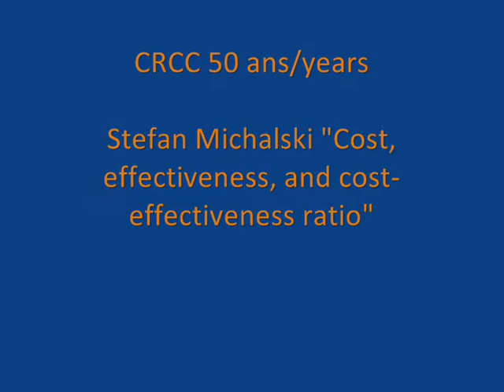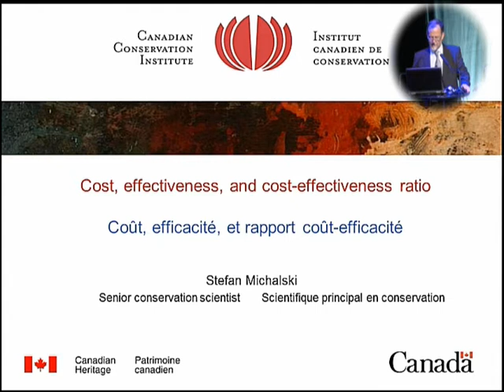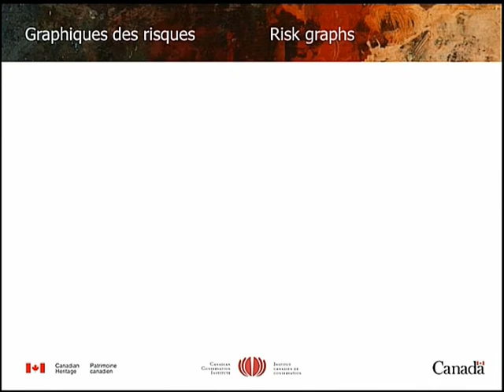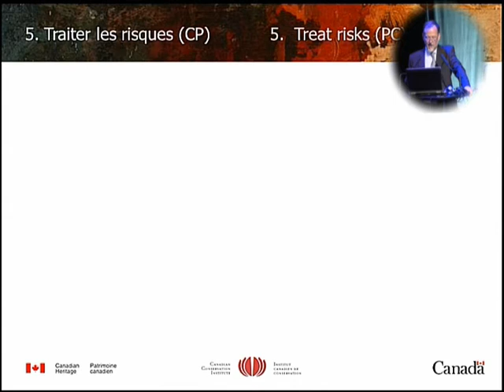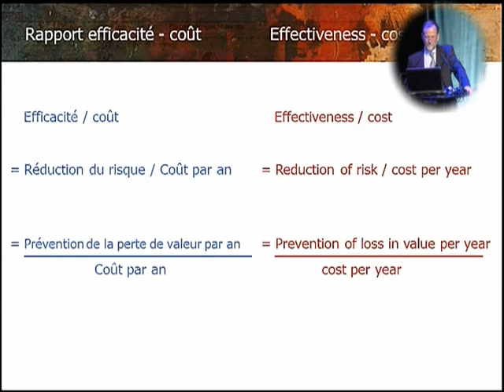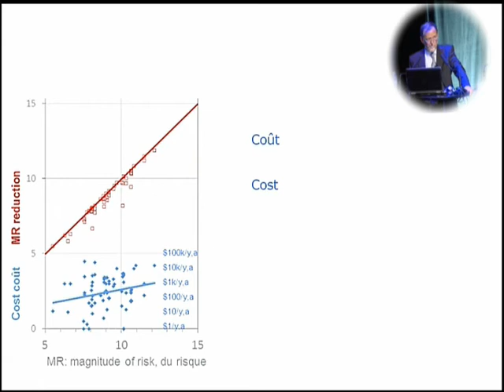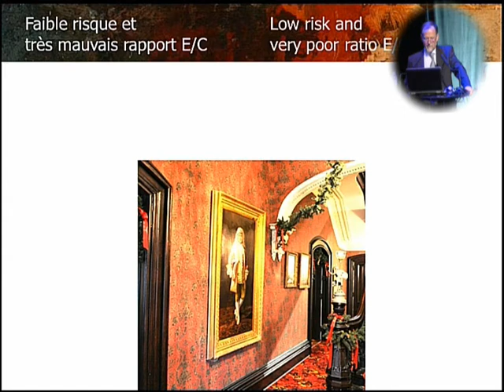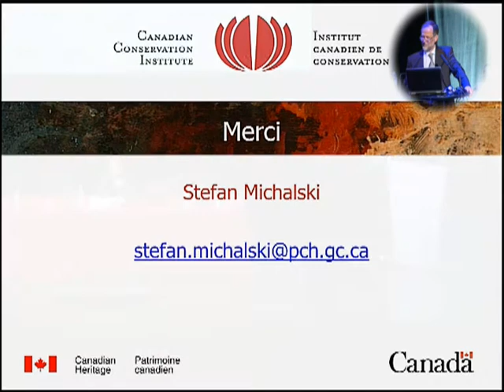Stefan Michalski - Conférence CRCC 50 ans/years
Stefan Michalski "Cost, effectiveness, and cost-effectiveness ratio"

Introduced by Astrid Brandt-Grau, Ministère de la Culture et de la Communication (chair person)